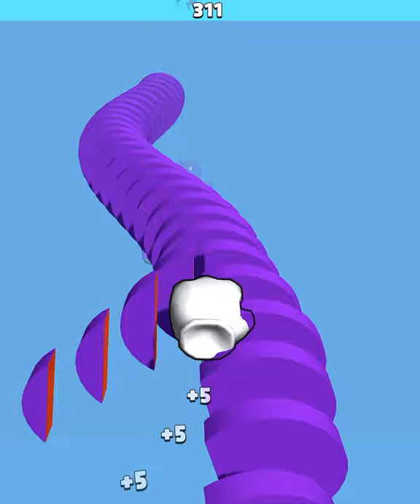Stack Cut 3D | Relaxing sounds! Satisfying Video